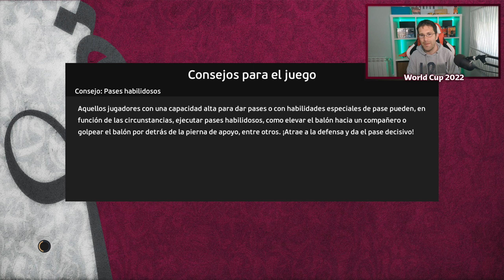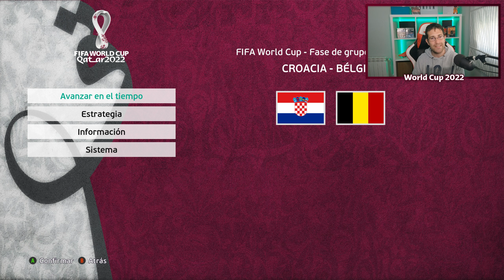MUNDIAL Qatar 2022 V2 | GRUPOS | CAPITULO 2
👉 Procesador: Ryzen 7 3800x
👉 Placa Base: Gigabyte B550 Gaming X V2
👉 Memoria RAM: 16 GB DDR4 3200
👉 Fuente Alimentación: 750 W + 80 plus
👉 Tarjeta Grafica: RTX 2060
👉 Caja del PC: HUMMER MC PRO WHITE